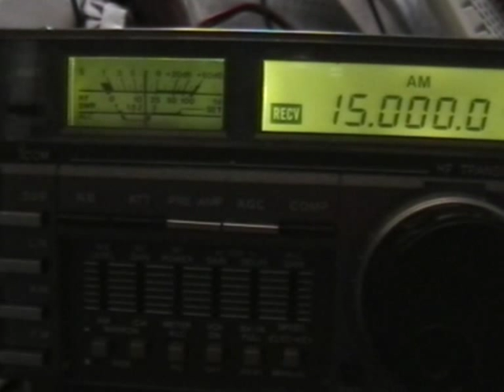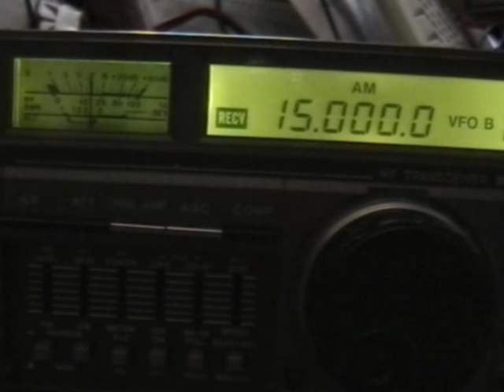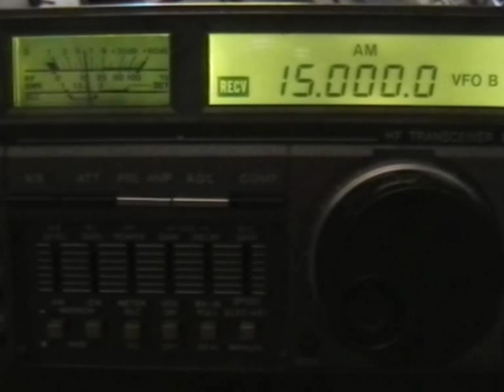National Institute of Standards and Technology Time WWVH Hawaii 15 Mhz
Listening location western Finland. Receiver is Icom ic 735.  Antenna is endfed 60 meters longwire. Station was listened today.

First some oceanic weather warnings between time announcements.
Also BPM China? station is saying something at the full hour.

"National Institute of Standards and Technology Time. This is radio
station WWVH, Kauai, Hawaii, broadcasting on internationally
allocated standard carrier frequencies of 2.5, 5, 10 and 15
megahertz, providing time of day, standard time interval, and other
related information. Inquiries regarding these transmissions may be
directed to the National Institute of Standards and Technology,
Radio Station WWVH, Post Office Box 417, Kekaha, Hawaii 96752.
Aloha"